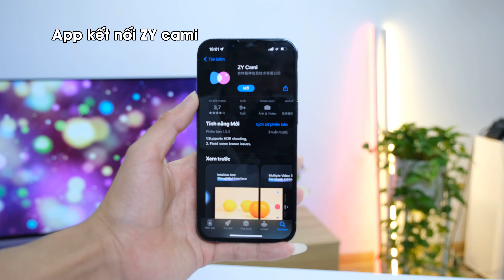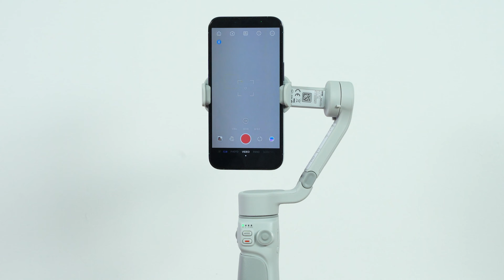Đây là chống rung giá rẻ tốt nhất cho điện thoại !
Dương Dê đánh giá các sản phẩm đồ công nghệ ❤️❤️❤️